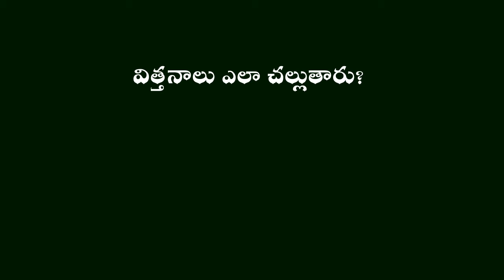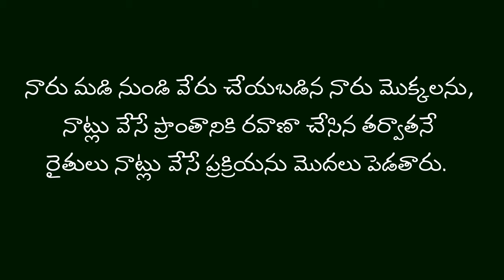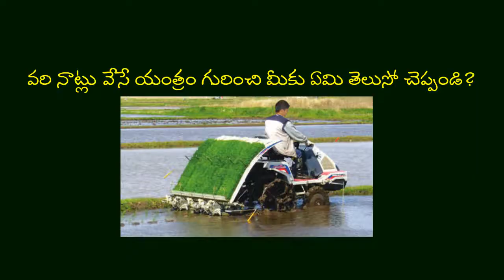Removal of seedlings from nursery plot and Transplantation